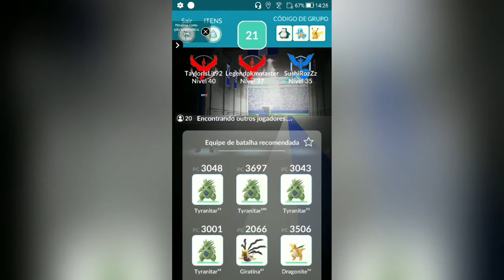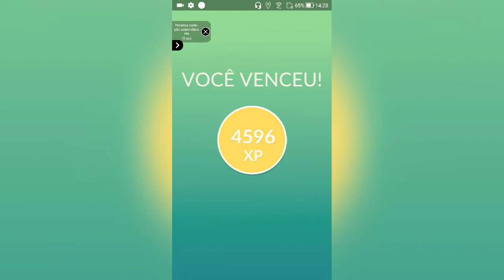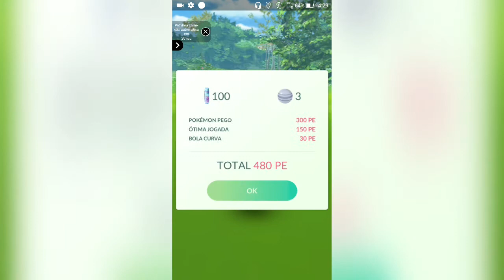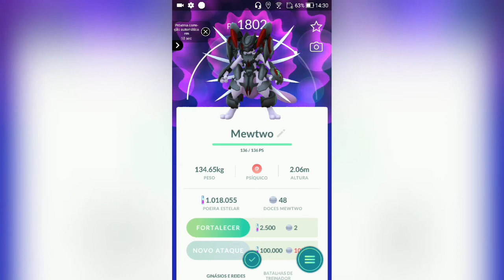POKÉMON GO - CAPTURANDO MEWTWO DE ARMADURA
Sejam bem vindo ao Canal Professor Tech, hoje trago como foi capturar o Mewtwo de Armadura usando o FGL Pró, então se você usa o FGL Pró deixa aquele like, se não gostar deixa o deslike mesmo!
Tente entender quem usa Fly!
Também queremos jogar!
Finalmente peguei um Mewtwo acima de 90% ele veio com 96% de IV!

 Se puder siga no instagram @canalprofessortech